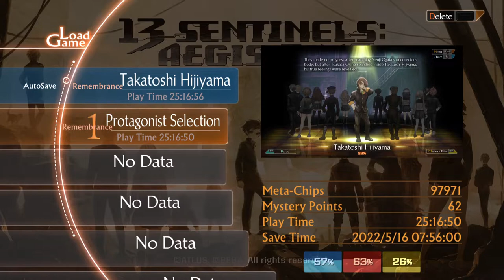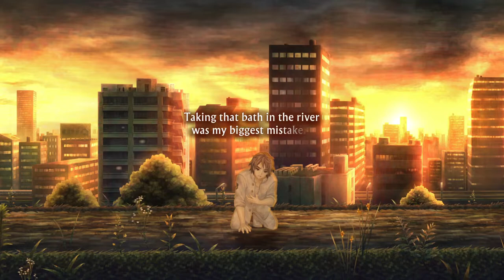13 Sentinels: Aegis Rim on PS5 - The Yakisoba Pan Angel